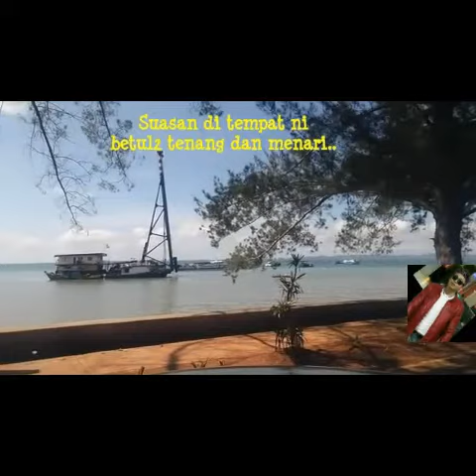Jalan jalan di tawau sabah dan pulau sebatik sabah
Video daripada Talantang Inside